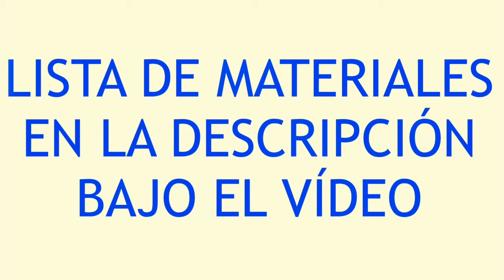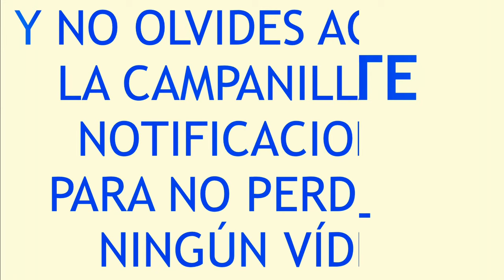Colgante étnico con arcilla polimérica y macramé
¡Ponle un toque de color al otoño! Este vídeo es el primero de un conjunto de tres vídeos para enseñarte como hacer un impresionante y colorido set de colgante, pendientes y pulsera con arcilla polimérica y macramé. En este primer vídeo te enseño el trabajo de macramé para hacer el colgante. En mi canal puedes encontrar los vídeos para hacer la pieza de arcilla polimérica y para preparar la pieza para montarla con macramé. No es un trabajo demasiado difícil, pero sí deberás tener un poco de paciencia. ¡¡Pero el resultado merece la pena!!

Puedes encontrar más información sobre este tutorial y sobre otros temas en nuestra web

MATERIALES Y HERRAMIENTAS:

• 1 pieza de arcilla polimérica de 4cm de diámetro
• Cordón de poliéster encerado de 0,5mm de grosor:
            • Beige:
                      - 1 de 3m
                      - 5 de 60cm
                      - 1 de 35cm
                      - 3 de 30cm
                      - 1 de 10cm
            • Corinto:
                     - 6 de 60cm
                     - 3 de 30cm
             • Amarillo:
                    - 6 de 60cm
                    - 3 de 30cm
             • Verde:
                    - 6 de 60cm
                    - 3 de 30cm
             • Fucsia:
                   - 6 de 60cm
                   - 3 de 30cm
             • Morado:
                   - 6 de 60cm
                   - 3 de 30cm
             • Negro:
                  - 18 de 20cm
                  - 72 de 15cm
                  - 1 de 30cm
                  - 1 de 1m
• Una base de corcho o similar, alfileres de cabeza redonda, tijeras y mechero